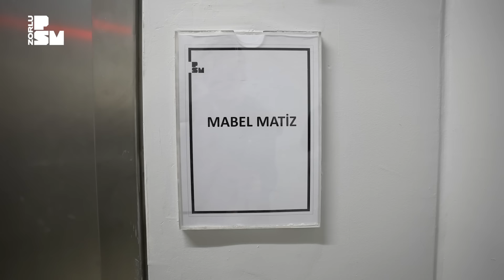Kuliste Röveşata #1 Mabel Matiz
*Ünlü bir sanatçı, hayranı olduğunuz bir oyuncu, usta bir yönetmen! Sunuculuğunu Zeynep Ocak’ın, editörlüğünü Kutsal Motor’un üstlendiği Kuliste Röveşata’da kameranın önünden kimin geçeceği hiç belli olmaz! Serinin ilk konuğu Mabel Matiz!

🤔Zorlu PSM kulislerinde neler oluyor?
🧖🏻Sahneye çıkmaya nasıl hazırlanıyor?
🥑 Kulis listelerinde neler var?
🧿 Sahnede yapılan hatalar nasıl kurtarılır?
🗣️Sahnede aralarında neler konuşuyorlar?
❌Hangi ustalar tarihten siliniyor?
😎 Ve daha birçok soru…

Zorlu PSM YouTube kanalının yepyeni programı Kuliste Röveşata ile sahne arkasının merak edilen anlarını gözler önüne seriyoruz! Kuliste Röveşata çok yakında Zorlu PSM YouTube kanalında!

Sunucu : Zeynep Ocak
Editörler : Hasan Cömert, Kaan Karsan

*Zorlu PSM*
Proje Yöneticisi: Gözde Tekay
Proje Koordinatörü: Barkın Nevresoğlu
Ses Miks: Serkan Kargacı

*Sabit Akkaya*
Makyaj : Berna Ekiz
Saç : Murat Erbak

Prodüksiyon Ajansı: Flashbang Productions
Yönetmen: Canberk Ulusan & Buğra Sarıaltun
Kamera Operatörleri: Emre Can Alagöz, Ayşe Irmak Şen
Prodüksiyon Asistanı: Batınay Ünsür
Ses Kayıt Operatörü: İlkin Kitapçı